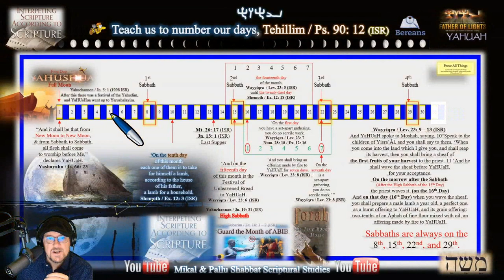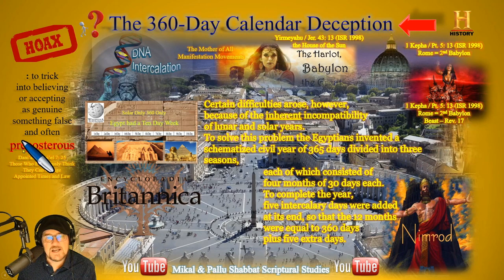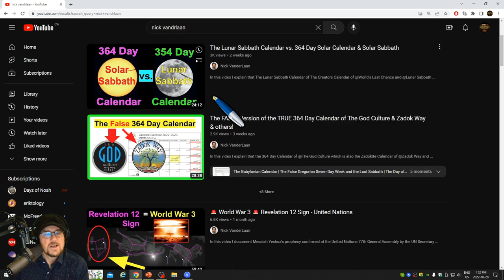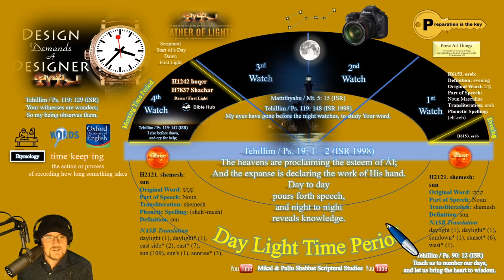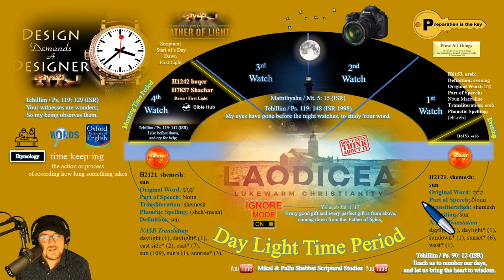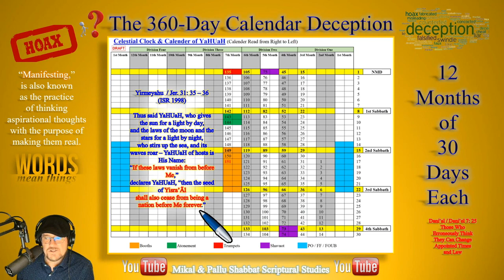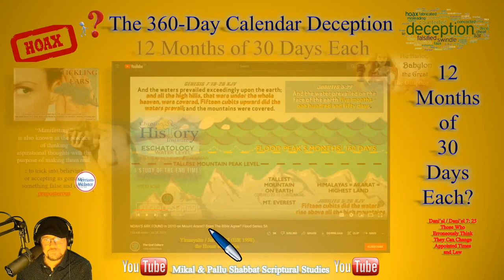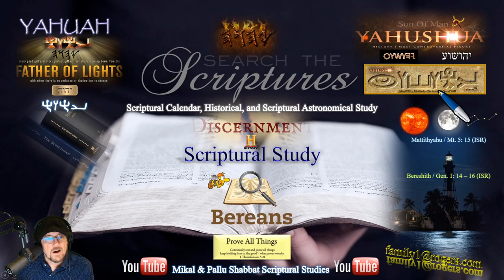The Zadok 360 / 364 Calendar Deception / Hoax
We have been asked once again to shed further Scriptural, and astronomical light on why the various Zadok / Enoch 360 day calendar proposals are so preposterous, as they do not align with the Scriptures, and or heavens.
Have a YAHsome day!